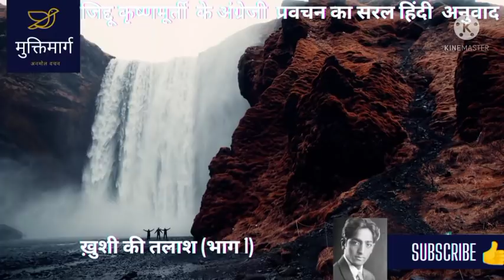ख़ुशी की तलाश (भाग 1)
अगर आपको मेरा काम अच्छा लगा तो आप चॅनेल के JOIN बटन पर क्लिक करके हमे 89Rs.से  सहायता कर सकते हैं 🙏🙏🙏

पुर्न_क्रिया,
total_action,
क्या_ईश्वर_प्राप्ती_के_लिये_समय_लगता_हैं?,